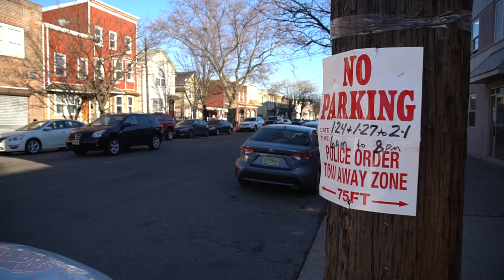Como vivem os Imigrantes ILEGAIS nos Estados Unidos? - Neru Meira USA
Imigrantes Ilegais nos Estados Unidos: saiba tudo a respeito nesse vídeo!

➤ Baixe seu E-book grátis Agora:
10 dicas Infalíveis para Economizar Dinheiro pra sua viagem aos EUA

ilegais na america, ilegais usa, imigrantes nos estados unidos, vida de ilegais nos estados unidos, vida de imigrantes nos eua, imigracao americana, trabalho nos eua, trabalho de imigrantes, trabalho de ilegais,